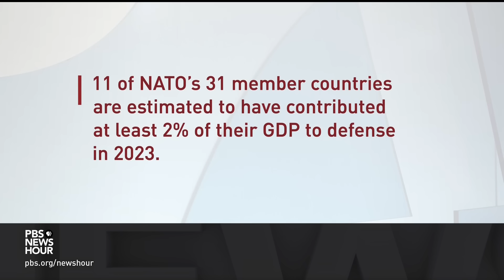Former Amb. Volker condemns Trump's comments on not protecting NATO allies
At a campaign event, Donald Trump claimed he told a NATO member that he would withhold U.S. help and encourage Russia “to do whatever the hell they want'' to countries that are “delinquent.” European leaders condemned the comments as reckless and dangerous. Amna Nawaz discussed the implications with Kurt Volker, the U.S. special envoy to Ukraine during the Trump administration.